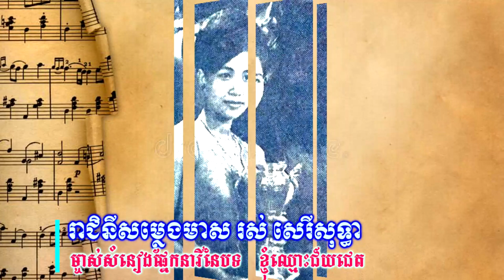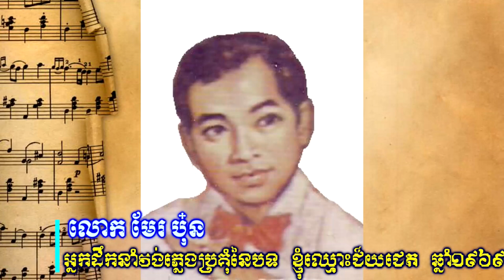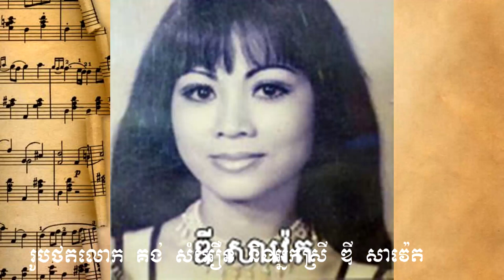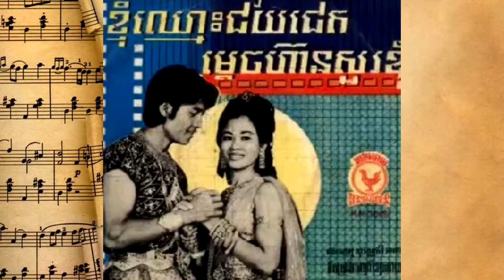ខ្ញុំឈ្មោះជ័យជេត ចម្រៀងភាពយន្តសម្តែងដោយ គង់សំអឿន ឌីសាវ៉េត ច្រៀងដោយ ស៊ីនស៊ីសាមុត រស់សេរីសុទ្ធា ១៩៦៩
ខ្ញុំឈ្មោះជ័យជេត ចម្រៀងភាពយន្ត
សម្តែងដោយ គង់សំអឿន ឌីសាវ៉េត
ច្រៀងដោយ ស៊ីនស៊ីសាមុត រស់សេរីសុទ្ធា ១៩៦៩
ប្រវត្តិបទ ខ្ញុំឈ្មោះជ័យជេត
ខ្លឹមសារនៃវីដេអូនេះគឺ៖
បទ៖ ខ្ញុំឈ្មោះជ័យជេត
និពន្ធទំនុកច្រៀងដោយ៖ ស៊ីន ស៊ីសាមុត
និពន្ធបទភ្លេងដោយ៖ ស៊ីន ស៊ីសាមុត
ដឹកនាំវង់ភ្លេងប្រគុំដោយ៖ មែរ ប៊ុន
ថតចូលថាស៖ ឆ្នាំ១៩៦៩
ជាចម្រៀងភាពយន្តដកស្រង់ចេញពីរឿង៖ ព្រះនាងចំប៉ាថោង
ច្រៀងដោយ៖ ស៊ីន ស៊ីសាមុត និង មាស សាម៉ន
អត្ថាធិប្បាយដោយ៖ អាង សុផល
វីដេអូដោយ៖ មង្គលសេវេន
រូបភាព៖ បណ្តាញសង្គម
ប្រភពព័ត៌មាន៖ សេងតារា និងផ្សេងៗ

វីដេអូអប់រំមានច្រើនដូចជា៖
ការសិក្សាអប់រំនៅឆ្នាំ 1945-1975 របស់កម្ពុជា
ការសិក្សានៅសម័យអាណានិគមនិយមបារាំង
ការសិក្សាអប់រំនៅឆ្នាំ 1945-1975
ការសិក្សាអប់រំនៅឆ្នាំ 1975 ដល់បច្ចុប្បន្នរបស់កម្ពុជា
អធិការកិច្ចអប់រំនៅកម្ពុជាសម័យអាណានិគមនិយមបារាំង
អធិការកិច្ចអប់រំនៅកម្ពុជា
អធិការកិច្ចអប់រំ
ក្របខ័ណធានាគុណភាពអប់រំនៅកម្ពុជា
ធានាគុណភាពអប់រំនៅកម្ពុជា
គុណភាពអប់រំនៅកម្ពុជា
មូលដ្ឋានគតិយុត្តសម្រាប់ធានាគុណភាពអប់រំ
គ្រួសារ និងការងារ
សេដ្ធកិច្ចគ្រួសារ
ការគ្រប់គ្រង
ការដឹកនាំ
ផ្នត់គំនិតអ្នកមាន
ផ្នត់គំនិតអ្នកជំនួញ
ផ្នត់គំនិតនៃភាពជាអ្នកដឹកនាំ
ក្បួនរកស៊ី
លិខិតរដ្ធបាលនានា
គំនិតគួរពិចារណា
ទស្សនៈអប់រំ
ចំណេះដឹងទូទៅ
ប្រវត្តិសំខាន់ៗនៃពិភពលោក
លុយ
សិល្បះ
តន្រ្តី
ព័ត៌មាន
ចំណេះដឹងការងារ
រាល់វីដេអូត្រូវបានផលិតសម្រាប់ជំនួយផ្នែកចំណេះដឹង ហើយក៏មានការបន្ថែមព័ត៌មានល្អៗពីសំណាក់វីដេអូរបស់បណ្ឌិតល្បីរបស់កម្ពុជា។ ខ្ញុំបាទ អាង សុផល សង្ឃឹមនិងជឿជាក់ថាលោកអ្នកនឹងពេញចិត្ត។
Curriculum Studies
Legal basis for quality assurance
Business idea
Business Cambodia